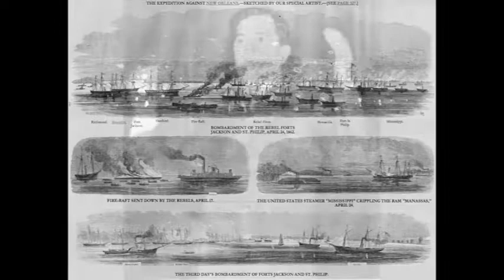A short history of Louisiana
From the initial exploration by Hernando through the battles in the War of 1812 and in the Civil War this video tells the short history of the State of Louisiana